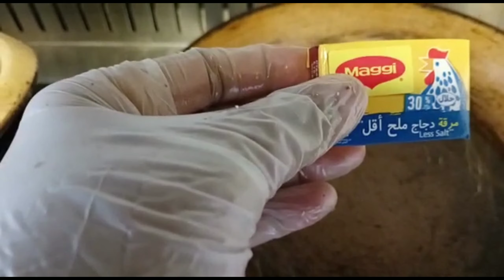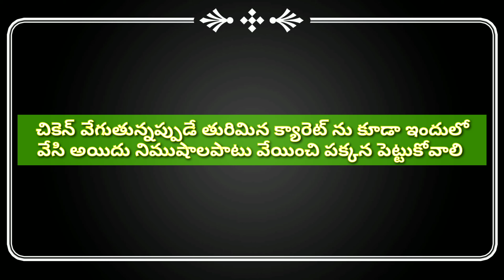కువైట్ లో స్నాక్ చికెన్ బ్రెడ్ పాకెట్స్ || Iftar special chicken bread packets @Podarillu